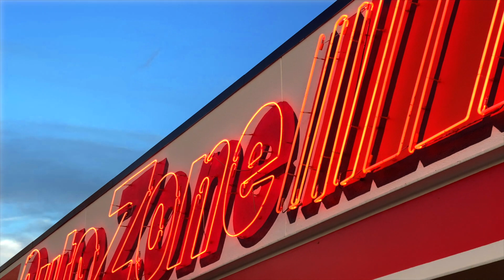GEEBETHEWILDEST - SHOOTER (OFFICIAL VIDEO)